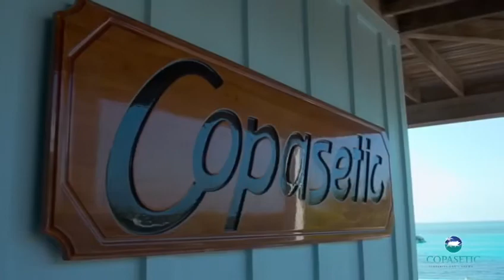Staniel Cay Bahamas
Staniel Cay Copasetic